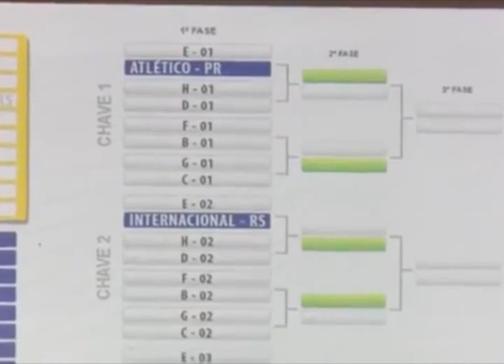TVU ESPORTE 18/12/17 - BLOCO 01